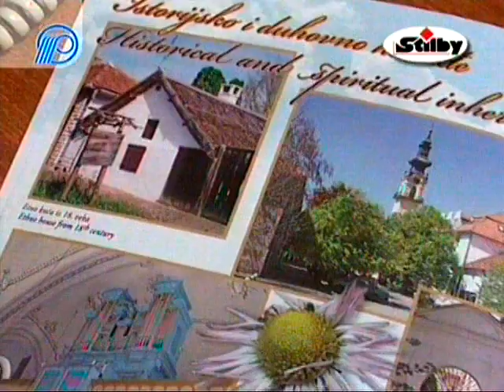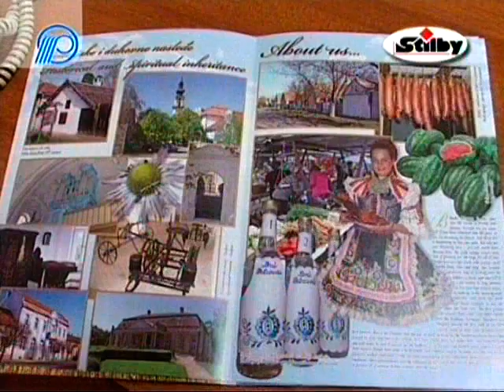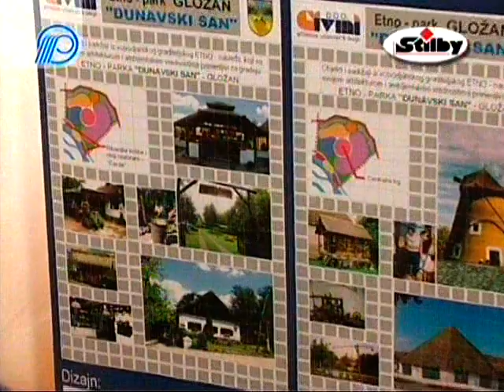Rozvoj turistiky Ljuba 18 06